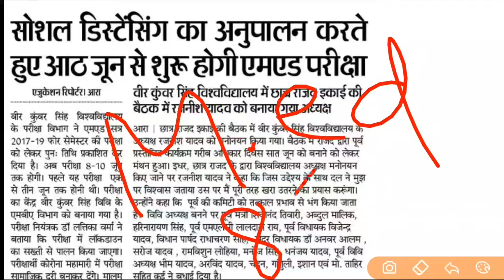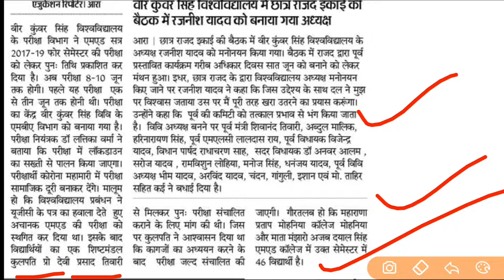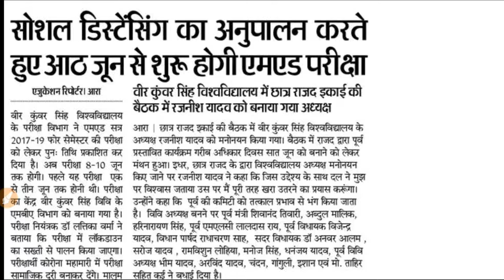VKSU ARA वीर कुंवर सिंह विश्वविद्यालय M.ed Exam date जारी हुआ, कब से शुरू होगी परीक्षा,सत्र 2017-19